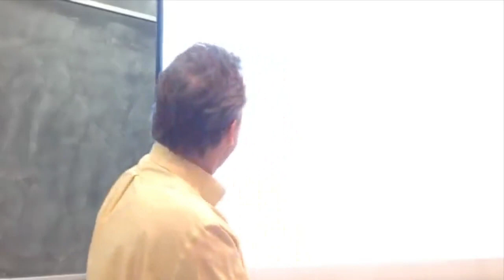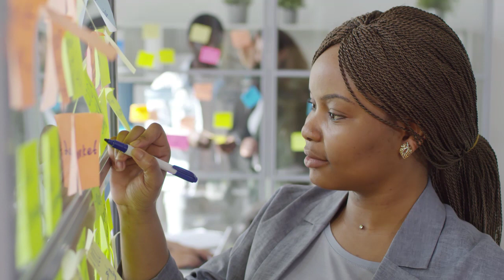Jordan Peterson's Truth: The Myth of Self-esteem Debunked"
In "Unlocking Jordan Peterson's Wisdom: Self-esteem vs. Self-respect," we delve deep into the thought-provoking ideas presented by renowned psychologist and author Jordan Peterson. This compelling video dissects the crucial distinctions between self-esteem and self-respect, offering a fresh perspective on these fundamental aspects of human psychology.

Join us as we navigate Peterson's insightful analysis, shedding light on the myths and truths surrounding self-esteem and self-respect. Discover how these concepts impact our daily lives, relationships, and personal growth. With expert commentary and practical examples, this video equips you with a clearer understanding of the choices you make in nurturing your self-worth.

If you're eager to explore the nuances of self-esteem and self-respect, and how they influence your journey towards self-improvement, don't miss this enlightening discussion that will empower you to make more informed decisions about your self-perception and well-being. Unlock the wisdom of Jordan Peterson and transform your outlook on life.

--Lose weight in every 24 Hours with the Weird Mediterranean Ritual. Click the link now:

--For fun & faster way to shed weight with Ikaria Lean Belly Juice, click the link now

--For quick and effective result for blood sugar and weight loss, click now the

Get acquainted with the "Simple 3-Step Plan: Earn $10,000+, click the link now: "

Make Money: "Easy for Beginners: $176+ Daily with 30-Min Free Traffic!:Click the link;

--Do you want to attain financial freedom that makes you a healthy 5-figures recurring income, then click the link now

--Be Your Own Boss and make USD10k Monthly. If You want, then click the link;

--Do You have ear problem?  Then use "CORTEXI: 360° Hearing Aid – Restore Your Hearing" with a